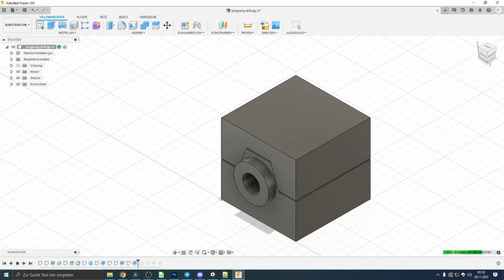It's too DARK! - making a Ping Pong Curtain for my Office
I decided that my Office is too dark and gloomy, so I made a curtain!
This curtain does not block light out, but lets the light in and has LEDs to emit even more light! The RGB LEDs allow for mood lights, beautiful colors and changes the atmosphere of the room entirely!

I used: ESP32, WS2811 LEDs, a 5V PSU, 50 PingPingBalls, a decorative net and also installed a curtain rail.

Video was recorded on my Sony alpha 7s and was cut with Davinci Resolve Studio.